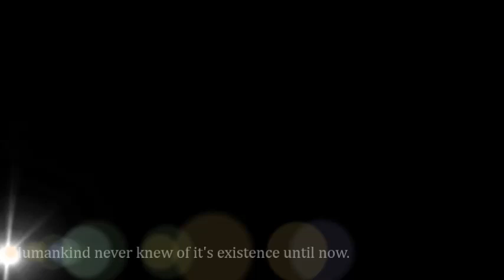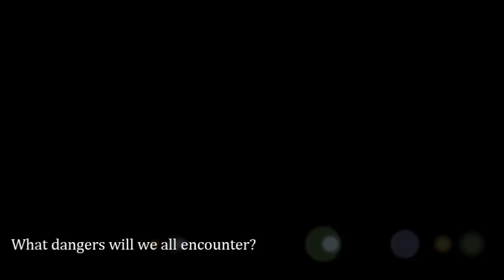2024 DARK MANSION SPIRITUAL EXPLORERS VIRTUAL DARKNESS Intro Part 1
2024 Dark Mansion Spiritual Explorers Virtual Darkness is the beginning of the exploration of a mansion that is billions of years old and what can be found within no one knows until the exploring begins.

2024 DARK MANSION SPIRITUAL EXPLORERS STORY Part 1

An X73-ANDRE' STORY
Music and Story Created By Andre' Harris
X73-ANDRE' THE 73RD POWER